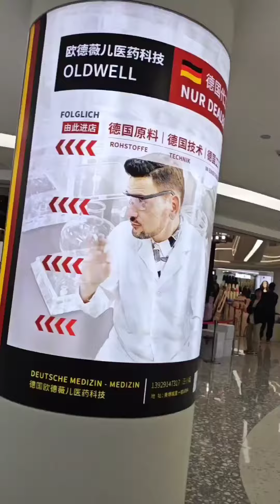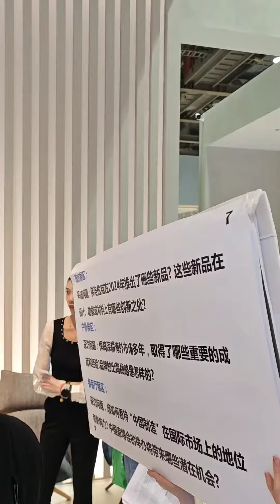AnDeLu VLOG ✓85 *supershort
AnDeLu 安德鲁 - the Chinese name of the Ukrainian author, journalist and presenter Andrew Drofa. AnDeLu VLOG - lifestyle-vlogs about life in China.

 AnDeLu 安德鲁 - китайське ім'я українського актора, журналіста та ведучого Андрія Дрофи. AnDeLu VLOG - lifestyle-влоги про життя в Китаї.

 安德鲁-乌克兰演员，记者兼主持人安德鲁·德罗法的中文名称。  AnDeLu VLOG是一个有关中国生活的生活视频博客。

✓ Вітаннячка
✓ AL vs Humans: Who's Future? Chat GPT. Artificial Intelligence. Al vs 人类: 未来是谁的? 电影感。人工智能
✓ В метро Шенженю вперше побачив відкритою кабіну машиніста, а машиніс виконує функції наглядача😲
✓ ...коли зустрів себе на лайтбордах. N&A 🇩🇪 Beauty Studio
✓ Yuexiu District, Guangzhou, Guangdong Province 广州 🖤
✓ 广交会 Canton Fair 廣交會 معرض الكانتون Canton Fair 2024